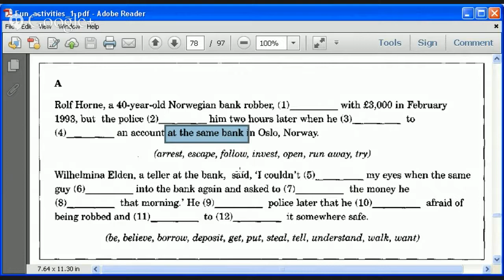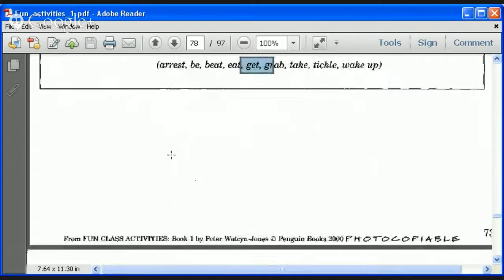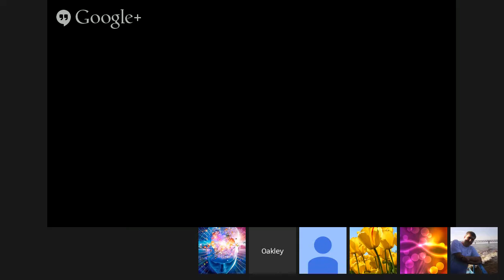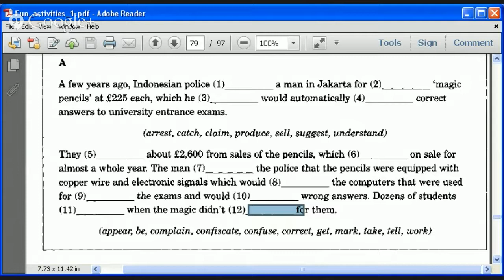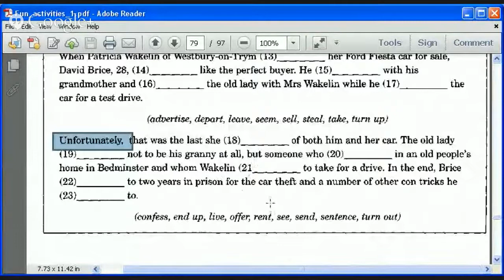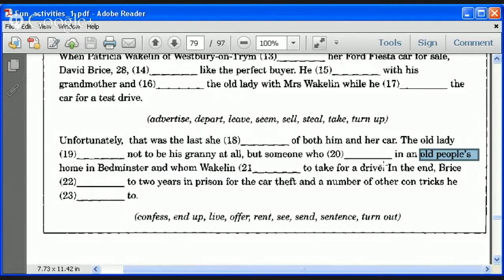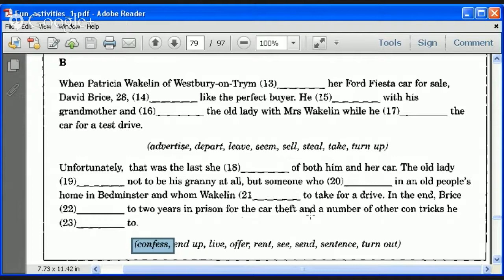English Vocabulary - Crime Stories